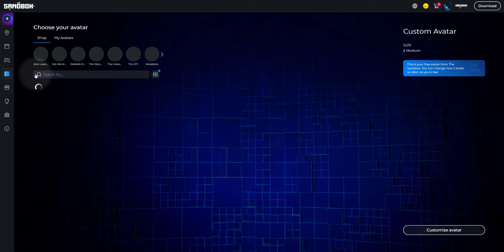🔥 Magnificent Century Avatars: SOLD OUT! 🔥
Missed the chance to get your MagnificentCentury Avatar? Don’t worry – you can still join the adventure! 🏰✨

Head to @TheSandboxGame and grab your avatar from the marketplace now to secure your place in the upcoming Alpha Season 4 experiences! 🌟

⚔️ Adventure awaits you, but only for those who are ready to step into their own Magnificent Century Avatars.